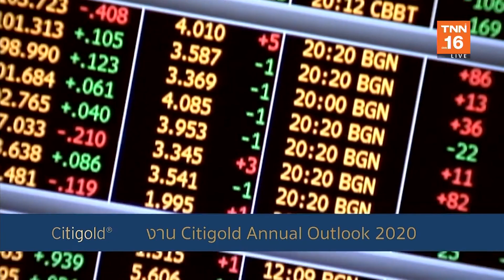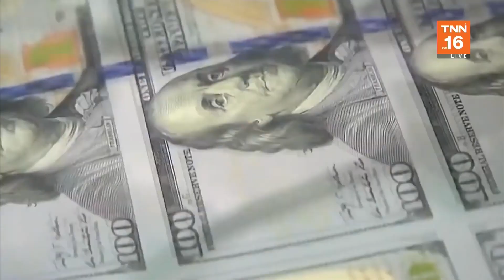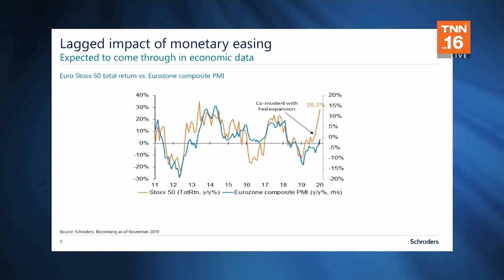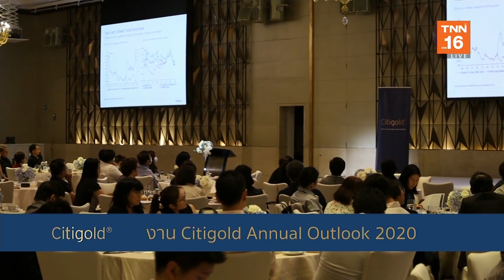Money Delivery l 13-02-63 l งาน Citigold Annual Outlook 2020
Money Delivery l 130263
งาน Citigold Annual Outlook 2020